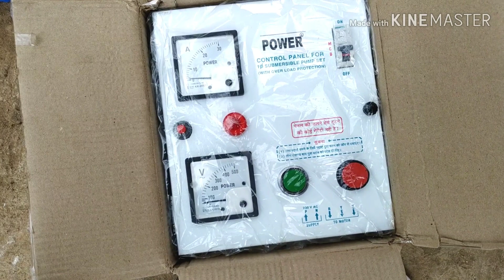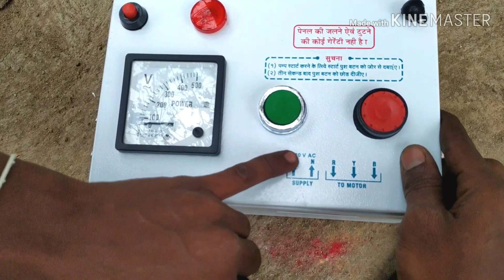submersible water pump in borewell explain Telugu || part 1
submersible water pump borewell explain Telugu motor all material explain cable pipe Steel Steel Nepal ji nepal clamps and motor instruments all all explained in Telugu part 1